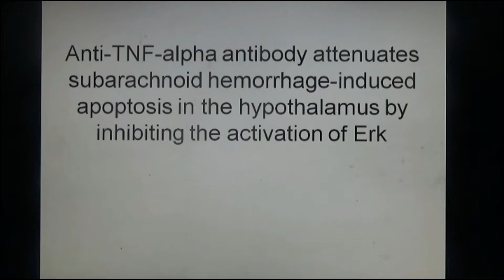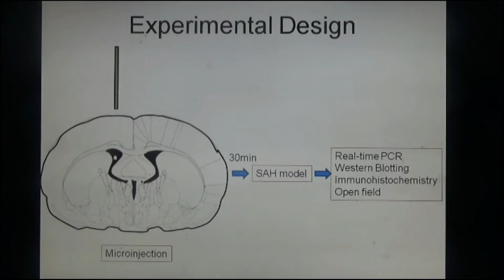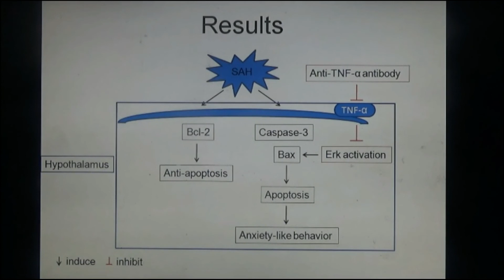Anti-TNF-α antibody and SAH -induced apoptosis- Video Abstract ID 154809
Video abstract of original research paper “Anti-TNF-alpha antibody attenuates subarachnoid hemorrhage-induced apoptosis in the hypothalamus by inhibiting the activation of Erk” published in the open access journal Neuropsychiatric Disease and Treatment by authors Ma L, Jiang, Y, Dong Y, et al.

Background: Subarachnoid hemorrhage (SAH) can induce apoptosis in many regions of the brain including the cortex and hippocampus. However, few studies have focused on apoptosis in the hypothalamus after SAH. Although some antiapoptotic strategies have been developed for SAH, such as anti-tumor necrosis factor-alpha (TNF-α) antibody, the molecular mechanisms underlying this condition have yet to be elucidated. Therefore, the purpose of this study was to evaluate whether SAH could induce apoptosis in the hypothalamus and identify the potential molecular mechanisms underlying the actions of anti-TNF-α antibody, as a therapeutic regimen, upon apoptosis.
Materials and methods: SAH was induced in a rat model. Thirty minutes prior to SAH, anti-TNF-α antibody or U0126, an extracellular signal-regulated kinase (Erk) inhibitor, was microinjected into the left lateral cerebral ventricle. In addition, phorbol-12-myristate-13-acetate was injected intraperitoneally immediately after the anti-TNF-α antibody microinjection. Then, real-time polymerase chain reaction, Western blotting and immunohistochemistry were used to detect the expression of caspase-3, bax, bcl-2, phosphorylated Erk (p-Erk) and Erk. Finally, anxiety-like behavior was identified by using open field.
Results: Levels of caspase-3, bax and bcl-2, all showed a temporary rise after SAH in the hypothalamus, indicating the induction of apoptosis in this brain region. Interestingly, we found that the microinjection of anti-TNF-α antibody could selectively block the elevated levels of bax, suggesting the potential role of anti-TNF-α antibody in the inhibition of SAH-induced apoptosis in the hypothalamus. Moreover, we found that Erk activation was necessary for apoptosis after SAH and that the microinfusion of anti-TNF-α antibody could inhibit apoptosis by suppressing the increase of p-Erk in the hypothalamus. Finally, our data indicated that the infusion of anti-TNF-α antibody could improve anxiety-like behavior.
Conclusion: Collectively, our data demonstrate that anti-TNF-α antibody attenuates apoptosis in the hypothalamus by inhibiting the activation of Erk, which plays an important role in the treatment of SAH.